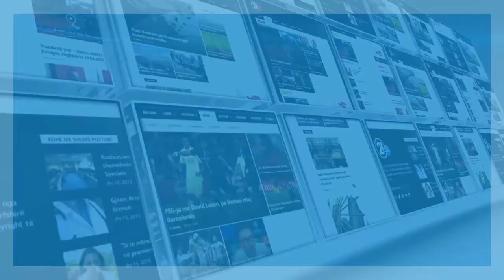VV NE PRIZREN 21 09 2017